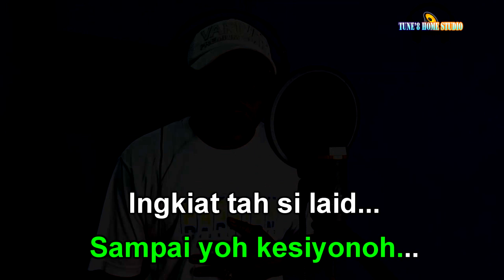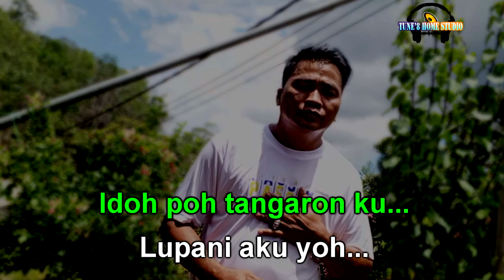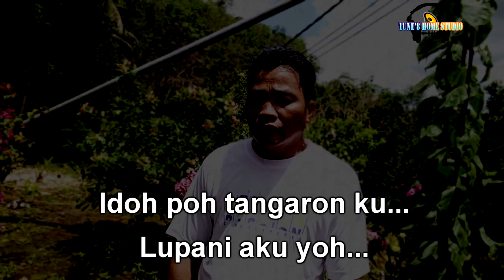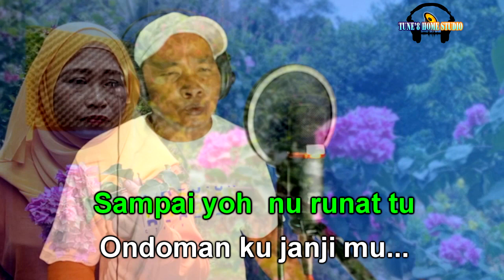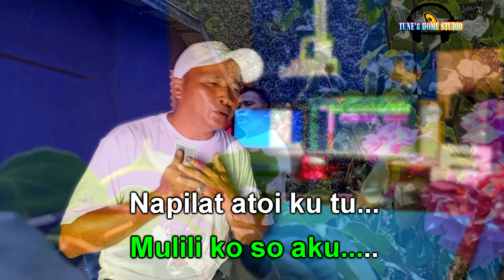NAPILAT ATOI KU TU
(P) 2023 Tune'8 home Studio

Penyanyi: Moksin bin Asuh
Lagu/Lirik: Moksin bin Asuh
Music&Video: Tune'8 home Studio(Pitas)